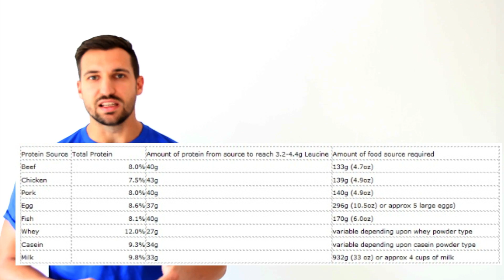Built by Science #27 - Die perfekte Muskelaufbau-Ernährung I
In dieser Episode beschäftigen wir uns mit der richtigen Proteinmenge im Muskelaufbau, worauf wir in Sachen Eiweiß pro Mahlzeit achten sollten, was es mit dem Muscle-Full-Effekt auf sich hat und wie wir entsprechend die richtige Mahlzeitenfrequenz finden.